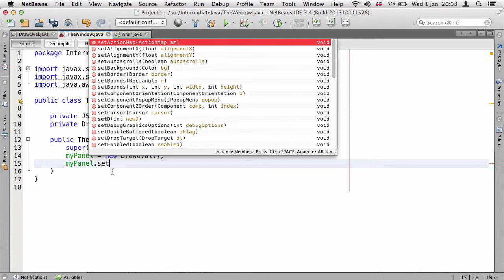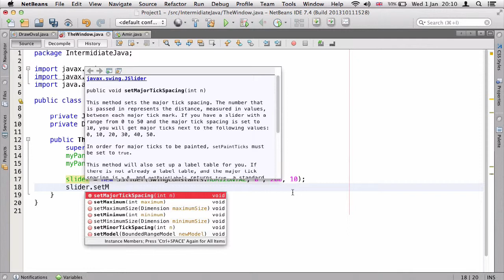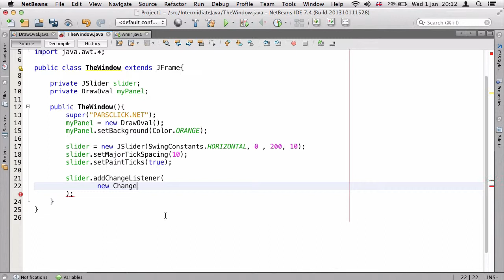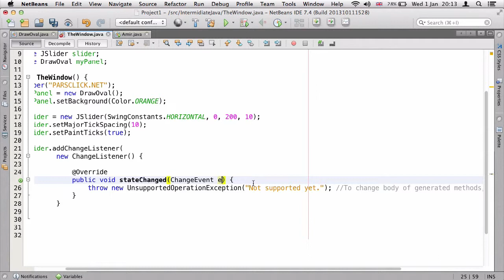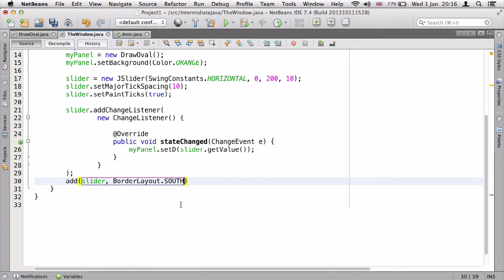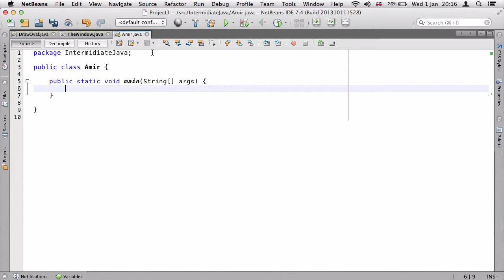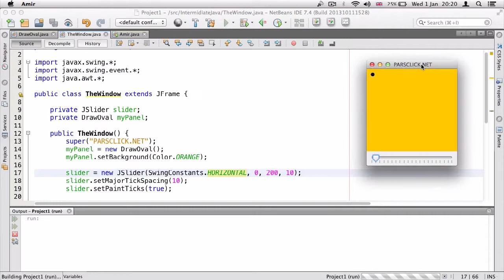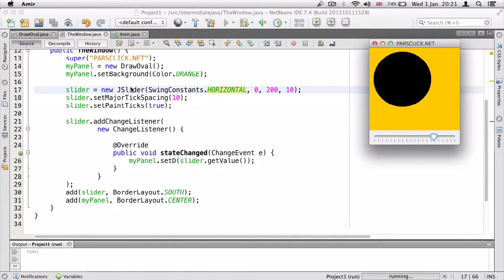۲۱- درست کردن پنجره برای دایره با یک لغزنده در جاوا Java